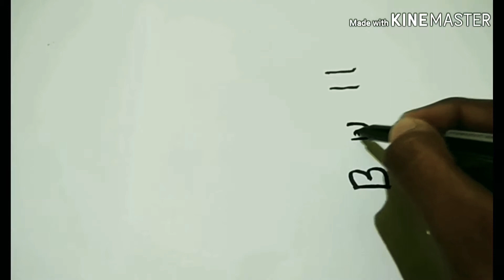Very easy , How to turn words bull into cartoon for kids ... how to draw bull..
welcome to  ( Md arts - YouTube ).

How to draw bull..